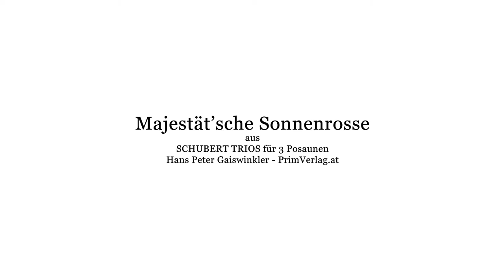Schubert-Trios für 3 Posaunen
David Luidold spielt mit Studenten der KunstUniGraz Stücke aus den SCHUBERT-TRIOS für 3 Posaunen - Toll!!!